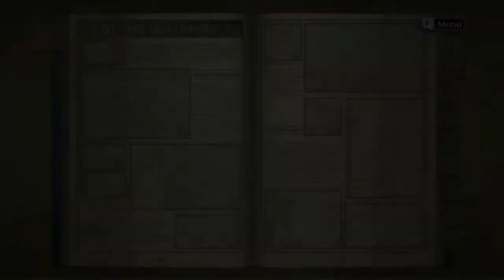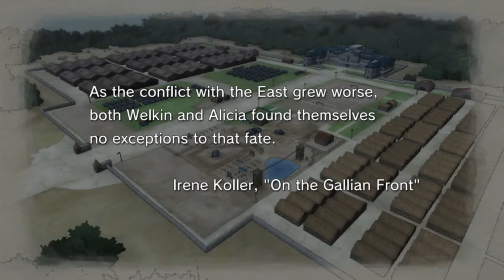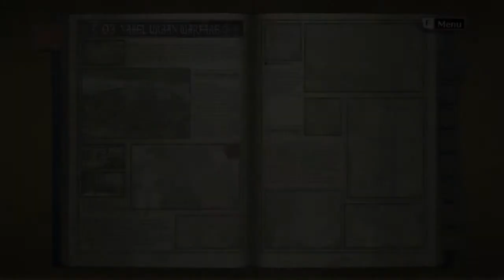HD - Let's play Valkyria Chronicles [BLIND] - 07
Exploring a completely new aspect of the game... Might take me a while to make sure I'm comfortable with it...